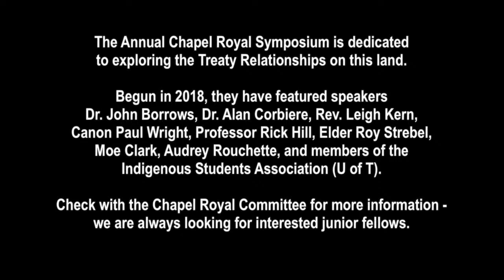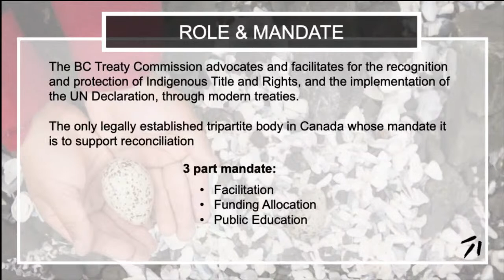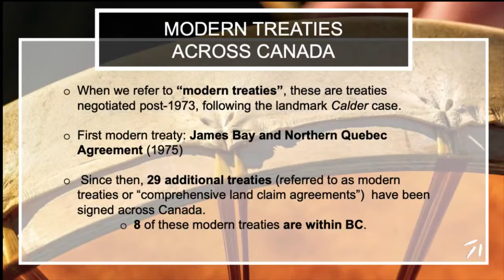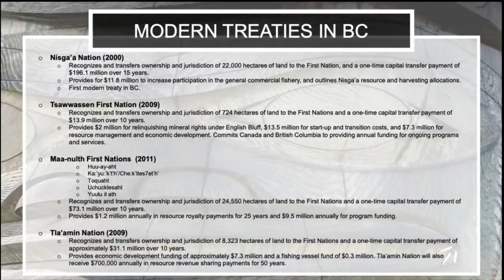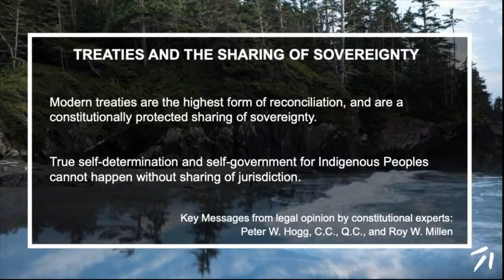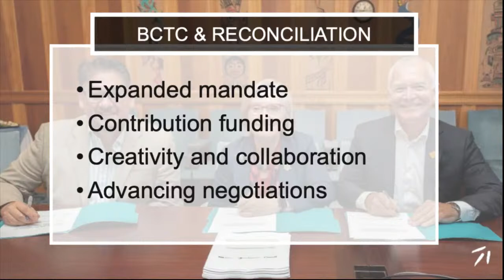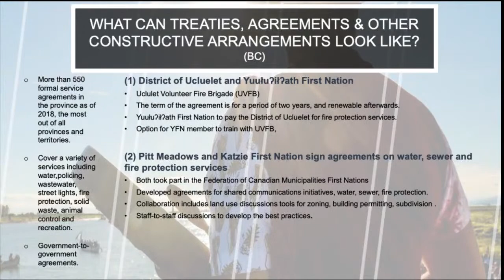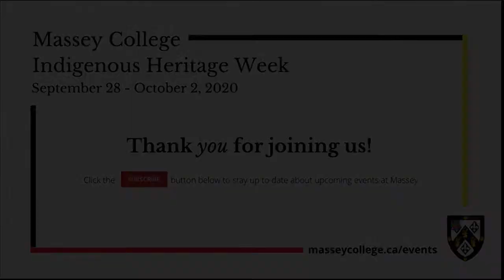Treaties: Past, Present, and Future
We are honoured to host this event as part of Massey's Indigenous Heritage Week. For Treaties: Past, Present, and Future, Peter Russell will provide an overview of Treaties in Canada, outlining their historical  use and constitutional status, followed by Ceyda Turan, counsel to the seven First Nations who successfully challenged the terms of the 1923 Williams Treaties describing the Nations’ long battle for justice before and after the signing of the Treaties, and Commissioner Haldane who will highlight features of the making of modern treaties in BC. The conversation will be chaired by Senior Fellow Mary Eberts.

Peter Russell – Senior Fellow at Massey College, Professor Emeritus, U of T

Ceyda Turan – Barrister and Solicitor, Turan Law Office

Celeste Haldane – Chief Commissioner, BC Treaty Commission

Mary Eberts – Senior Fellow at Massey College, Counsel in several cases challenging status provisions